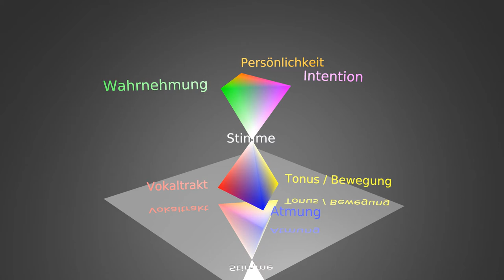Stimmfunktions Tetraeder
3D Darstellung des Regelkreises der Stimmfunktion nach Bolk und Stimmfunktionskreis nach E. Haupt.